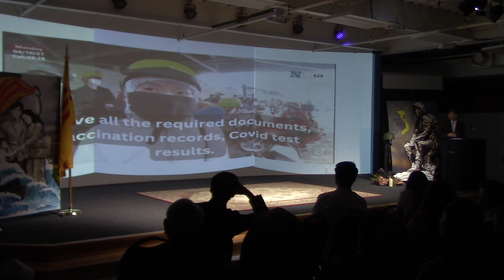Giáo dân Ngô Thái Vân nói chuyện dân người dân trong nước sau 30-04-1975 cần gì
Chương Trình Tưởng Niệm Quốc Nạn 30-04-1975 do Giới Trẻ Nhà Thờ Công Giáo Mẹ Việt Nam tại Giáo Xứ Mẹ Việt Nam trong thành phố Silver Spring thuộc tiểu bang Maryland